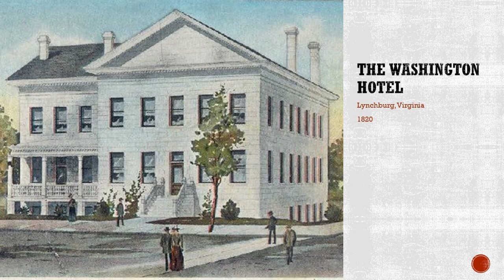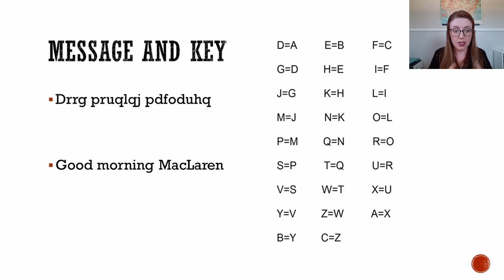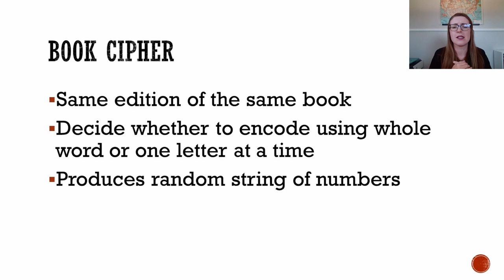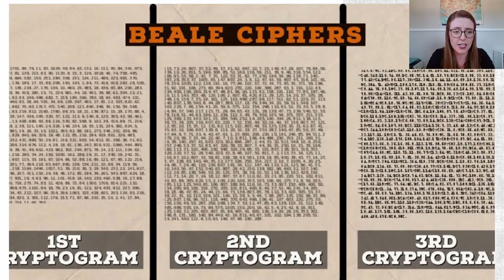Upper School Assembly - September 14, 2020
Mrs. Gonzalez talks about the Beale Treasure and codebreaking, and how ciphers work.